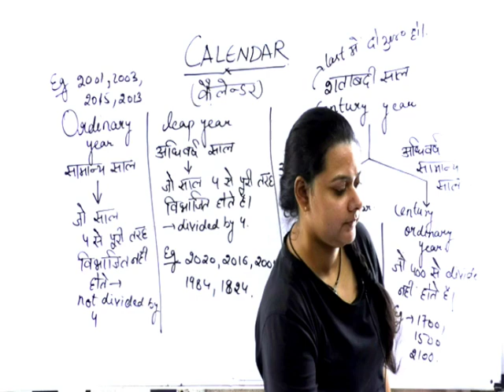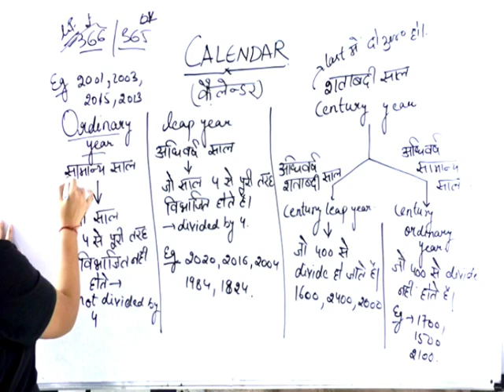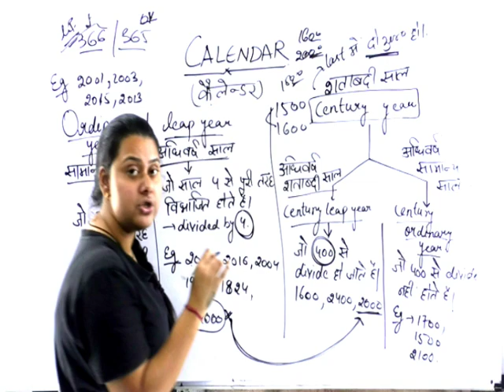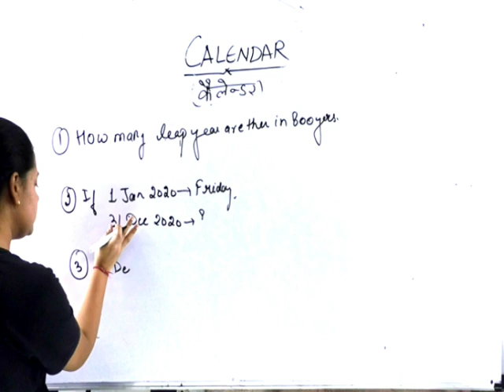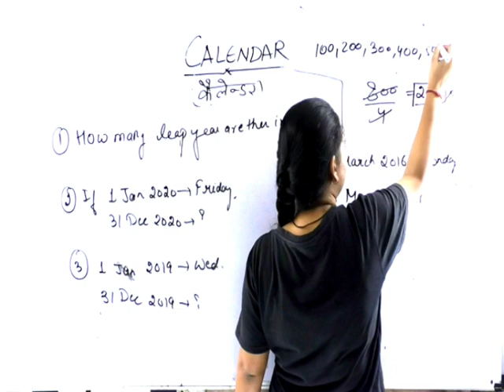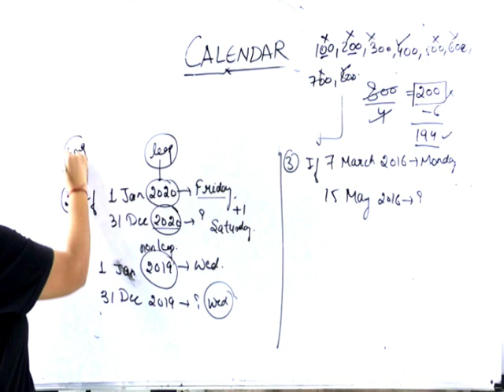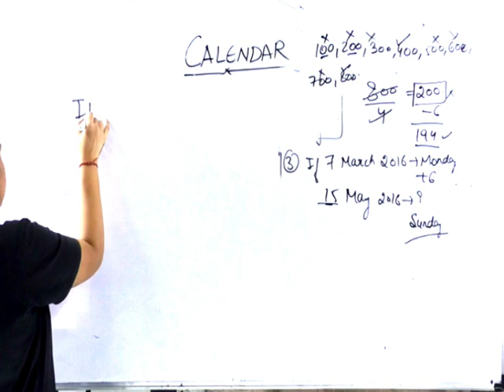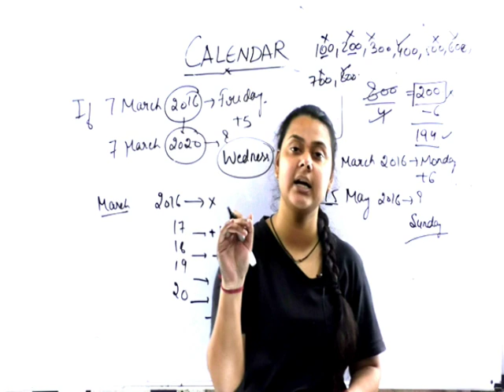tricks | reasoning_trickas_in_hindi | for railwsy,ssc gd,vdo,up police,ssc